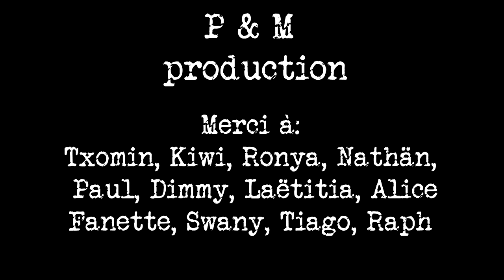En sortant de l'école -CLIP OFFICIEL- Paul & Manuel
Voici le clip officiel de la chanson "En sortant de l'école"